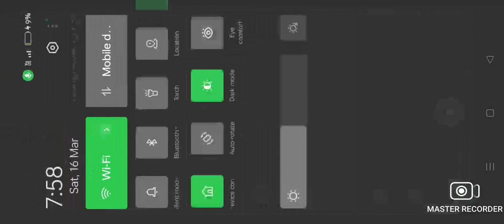thapichitan cha poda loosu megalith.😡😡😡😡😡😡👺👺👺👺